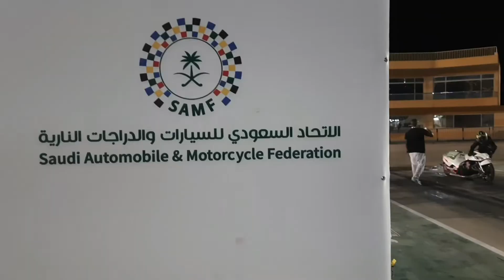Toyota Drag Race Championship Dirab Motor Park Riyadh Saudi Arabia Sport Bike And Car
Hi I am Naushad Shekh form Mumbai Welcome To My You tube Channel All My Video Sports And Tourism Mushaira Music Sow Family Event Car Racing Related Video Thanks For Sporting please subscribe my channel

copy_